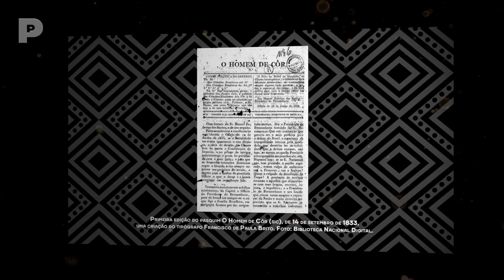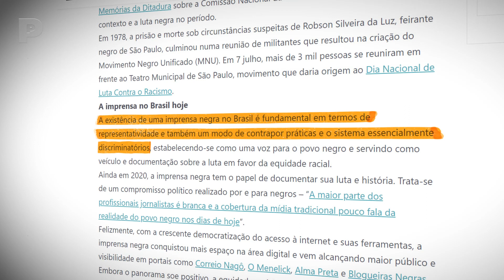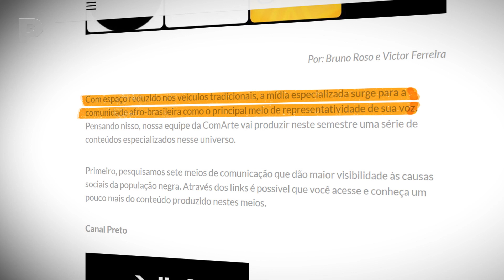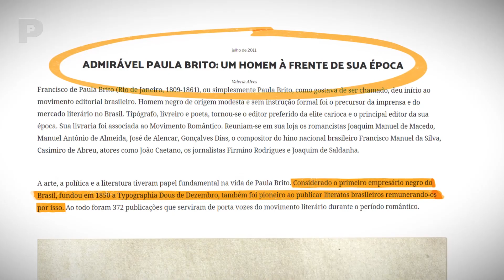IMPRENSA NEGRA BRASILEIRA - DE "O HOMEM DE COR" (1833) AO MIDIATIVISMO DIGITAL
O fortalecimento das mídias negras no Brasil tem levado em consideração que estes mesmos canais são espaços fundamentais para potencializar as narrativas e denúncias contra o racismo antinegro e seu projeto de genocídio à população negra.

Utilizando-se das ferramentas disponíveis e da tecnologia, como jornais-mural e eletrônico, revistas, pôsteres, mídias comunitárias e redes sociais, coletivos de mídia negra incidem suas narrativas em todos os cenários, ampliando as tensões. É a partir de estratégias aí elaboradas que estes grupos têm reafirmado o lugar político de fazer comunicação, ressignificando seu sentido social e pedagógico no Brasil e propondo-a centrada nos agenciamentos políticos.

Diante de contexto adverso, no qual a democratização e a regulamentação midiáticas ainda soam distantes, iniciativas criadas por comunicadores negros e negras para socializar as suas demandas, percepções, projetos e estratégias coletivas de luta têm mostrado-se um caminho possível. Por meio delas, é possível pensar em reapropriação das narrativas sobre negritude, na garantia do livre pensar/expressar e a geração de impactos, sobretudo políticos, que afetam diretamente as condições de vida e existência da população negra brasileira.

Fontes de pesquisa: Brasil Escola, Ensinar História, Biblioteca Nacional Digital - Brasil, Observatório da Impressa, Nexjor e O Menelick 2º Ato.

AGRADECIMENTO:

O Canal Preto sempre agradece às convidadas e convidados pela disponibilidade, o apoio, a confiança e a partilha de conhecimento. Suas falas são a maior referência utilizada na e para a construção de todo conteúdo publicado ao longo da semana.

Gilberto Porcidonio - Formado em Jornalismo e Ciências Sociais pela PUC-Rio, é repórter do Jornal O Globo e colunista do Coletivo Pretaria, pesquisador do Museu Digital de Gilberto Gil, no Google Arts & Culture, e do projeto Querino – sobre uma abordagem afrocentrada da história brasileira – e coautor dos livros "Larica Carioca" (Rio de Letras) e "1979: o ano que ressignificou a MPB" (Garota FM).

Cinthia Gomes - Jornalista formada pela Faculdade Cásper Líbero e mestre em Ciências da Comunicação pela Universidade de São Paulo (USP), com pesquisa sobre representação e autoria negra na imprensa do século XIX, a partir da obra do Dr. Luís Gama (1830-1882). Ativista dos movimentos negros e LGBTQIA+ e integrante da Comissão de Jornalistas pela Igualdade Racial e da Marcha das Mulheres Negras de São Paulo. Chefe de gabinete da vereadora paulistana Erika Hilton.

Yasmin Santos - Jornalista, escritora e ativista. Colaboradora dos veículos Folha de S.Paulo, Quatro Cinco Um, Elle Brasil, GQ Brasil, The Intercept Brasil, UOL e TV Cultura. Vencedora do Prêmio Maria Felipa, concedido pela Câmara Municipal de Salvador e recipiente de menção honrosa no Concurso de Ensaísmo da Revista serrote, do Instituto Moreira Salles (IMS).

Nabor Jr. - Jornalista e fotógrafo. Fundador e codiretor da Revista O Menelick 2º Ato.

ParaTodoMundoVer: no vídeo, temos as seguintes convidadas e convidados, na ordem de aparecimento: Nabor Jr. é homem negro de pele retinta que usa piercing no nariz, óculos no formato aviador, barba na cor preta e dreads no cabelo, além de vestir uma camisa na cor branca. Gilberto Porcidonio é homem negro de pele retinta com cabelo preso em dreads na cor preta que usa barba, óculos arredondados, piercing no septo e veste camisa polo na cor preta. Cinthia Gomes é mulher negra de pele clara que usa tranças loiras e óculos arredondados, além de vestir um agasalho de camisa longa com tons de roxo. Por fim, Yasmin Santos, mulher negra de pele clara, usa cabelos cacheados curtos, óculos de armação arredondada e batom da cor marrom e veste regata na cor preta e camisa aberta na cor marrom.